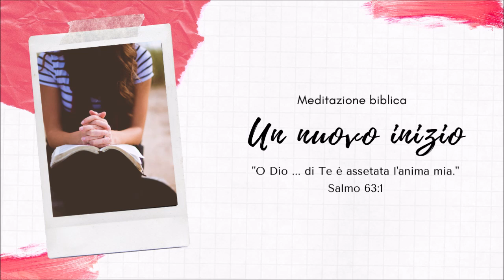La potenza della fede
Matteo 9:18-26